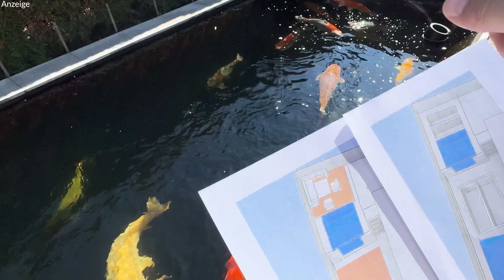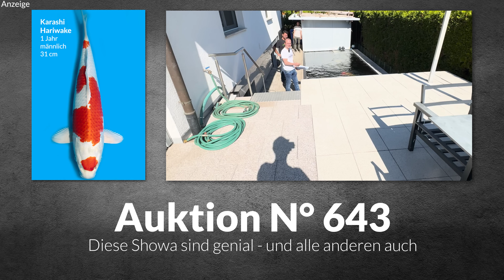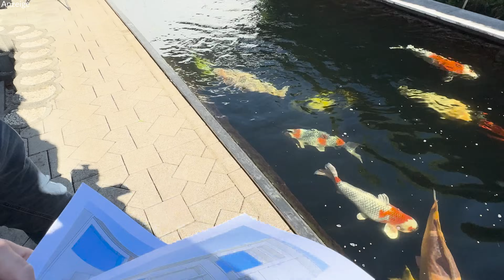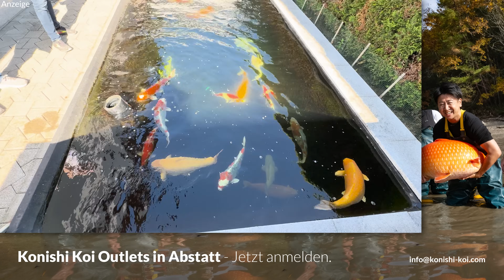So sollen Arturs neue Teiche werden | Modern Koi Blog #6683